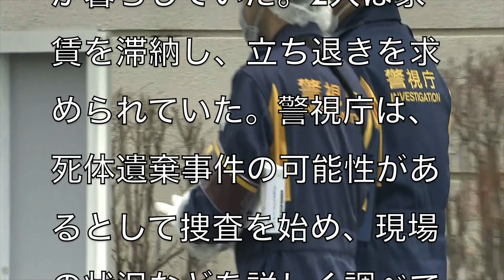[真相]東京都葛飾区の都営アパートの冷蔵庫から成人の遺体発見[masa46494]